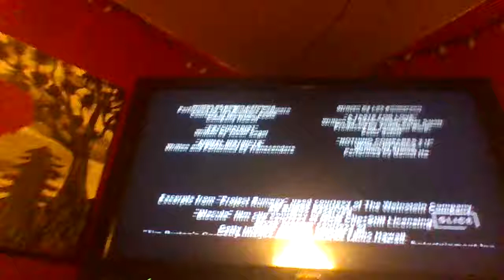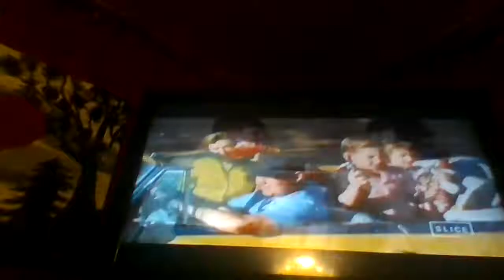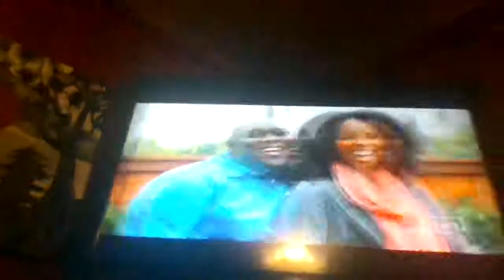Couples Retreat - Slice Intro (9/18/21)